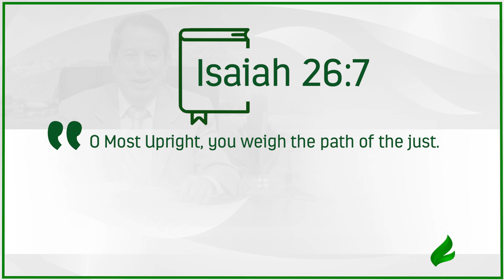The path of the righteous is straight. | Dr. Soares | Sowing The Faith [ENGLISH]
Detours are not part of the path of the righteous. Look to Jesus so that there are no curves along your path!